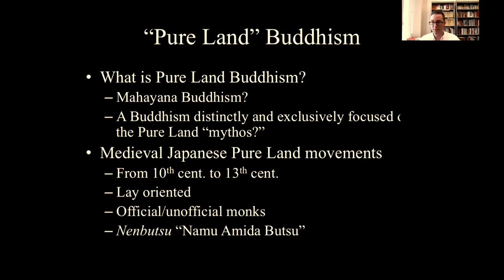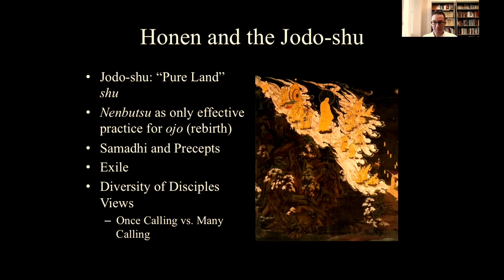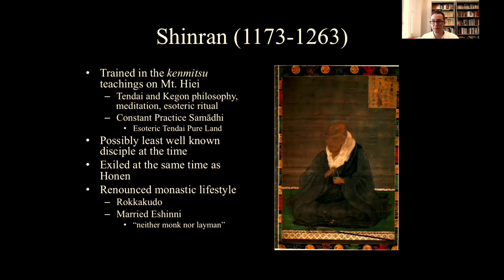Introduction to Buddhism-Shinran ①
Introduction to Buddhism Part4 -①
Shinran (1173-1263) is regarded as the founder of Jodo Shinshu, the largest school of Buddhism in Japan.  Professor Aaron Proffitt will introduce some of the basic teachings found in the works of Shinran and explore key philosophical and psychological dimensions

American Buddhist Study Center in NYC  Home Page - Bringing together Buddhist Wisdom and Japanese Culture for more than Seventy Years.

Introduction to Buddhism Part 4- part 2

Please check ( Introduction  to Buddhism Study Series) by Professor Aaron Proffitt